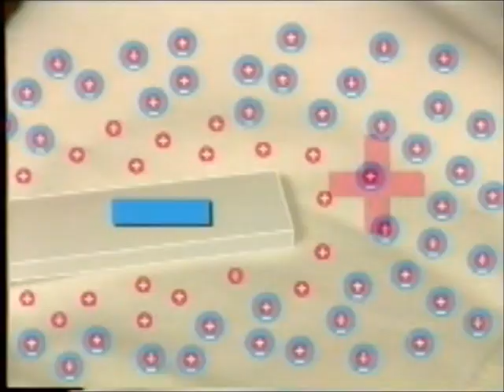Charging a plastic rod.wmv